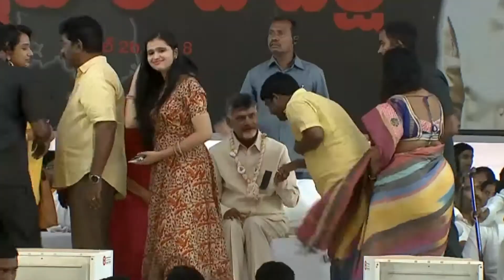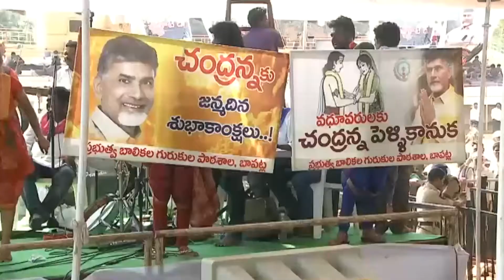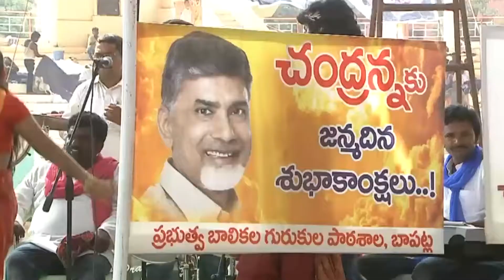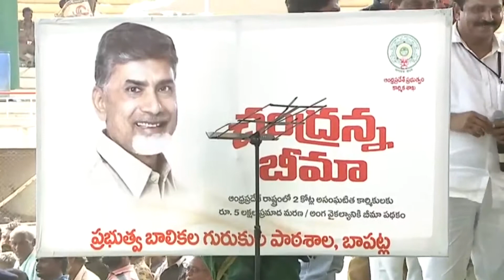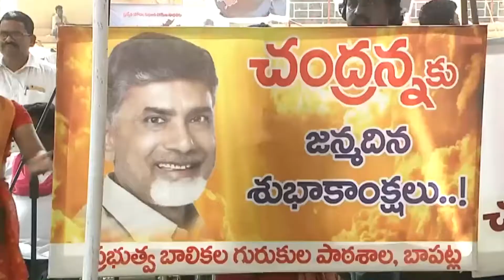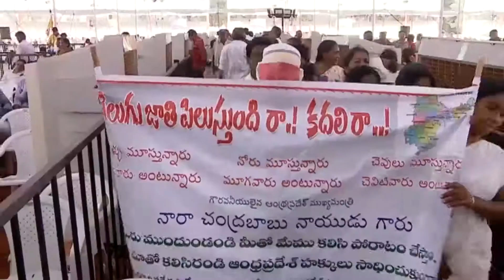'Dharma Porata Deeksha' By Honorable Chief Minister Of AP For Special Category Status mp4 Sub 01 3